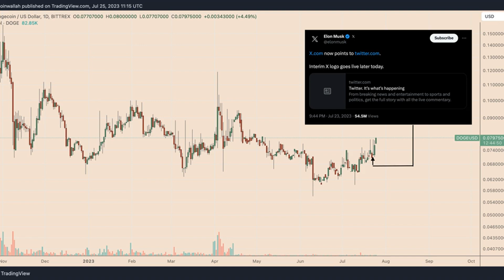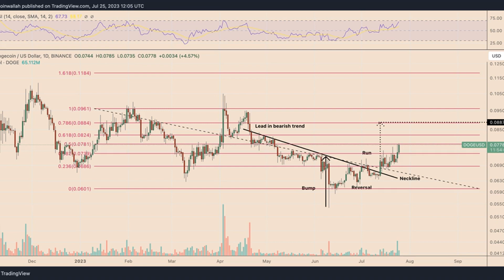Why is Dogecoin price up today?